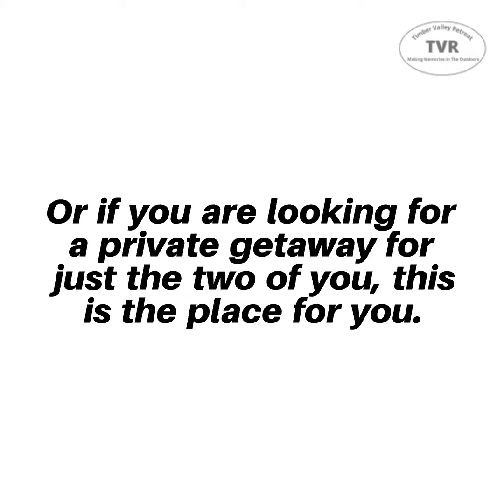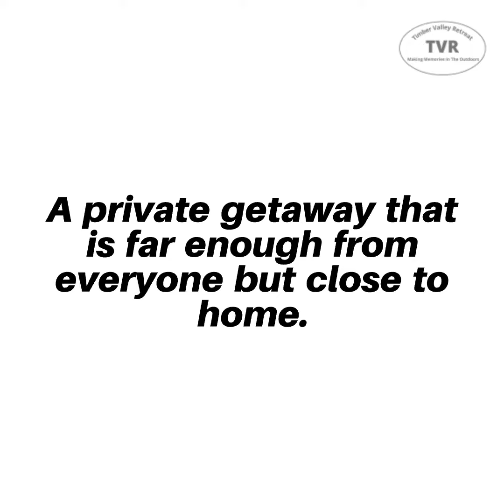Cabin Rental Clear Spring Maryland Washington County Maryland Campground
Glamping Cabin Rental Clear Spring Maryland

Cabin Rental Clear Spring Maryland Campgrounds

Book your stay today!

It's the weekend and it is time to book your friends and family vacation at Timber Valley Retreat.

Or if you are looking for a private getaway for just the two of you, this is the place for you. Just sit back, relax and enjoy nature or travel to the local national and state parks and use Timber Valley Retreat as the base camp. Stay a few days, a week or a month.

Come find out what Washington County Maryland Hospitality is all about!